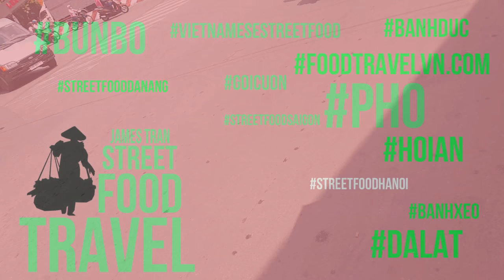Street Food Saigon Vietnam 2017 - Grilled Snake Head Fish - Ca Loc Nuong via Than Tai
You're watching video Street Food Saigon Vietnam 2017 - Grilled Snake Head Fish - Ca Loc Nuong via Than Tai, they are popular in every street in Ho Chi Minh city ( SaiGon ) Viet Nam